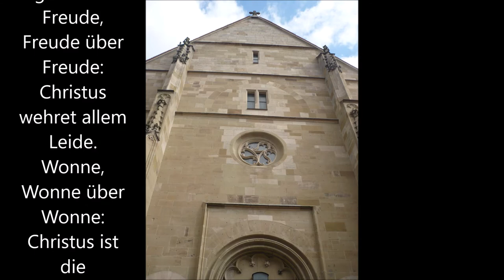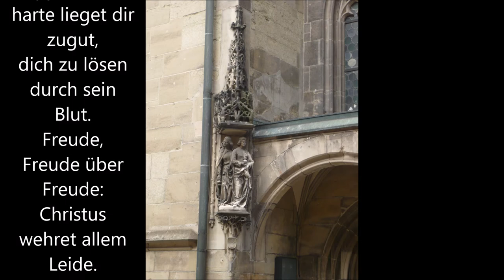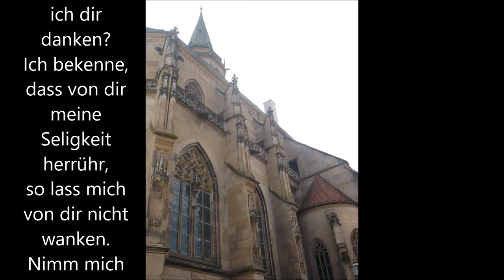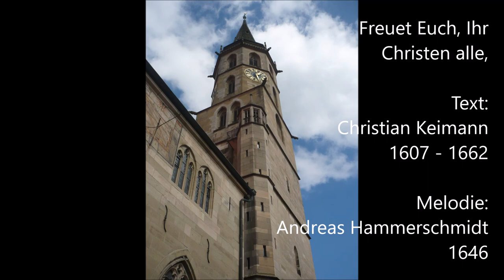Freuet Euch, Ihr Christen alle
Melodie: Andreas Hammerschmidt 1646
Text: Christian Keimann 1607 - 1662

EKG 25